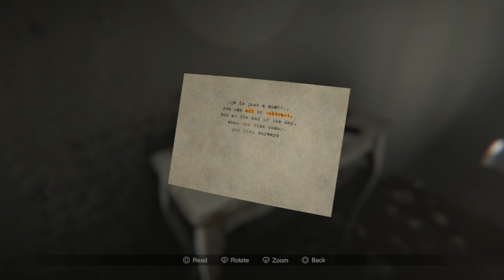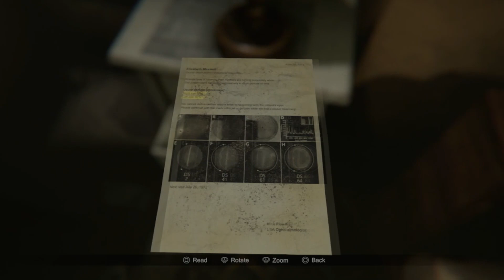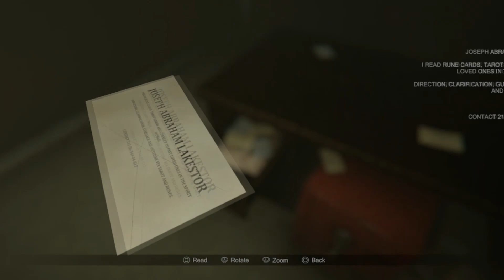MADiSON - Part 4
Rob, Trevor, and Kevin continue their journey with our pal, Luca. With serial killer camera in hand to take the best portrait photos these spirits have ever had. Are you ready to put a stop to some rituals and hang with some demons?!

Channel Emote/Character Artist: pingioo
Outro Visual: "NewGrounds" The Room Tribute (The Room: The Game)